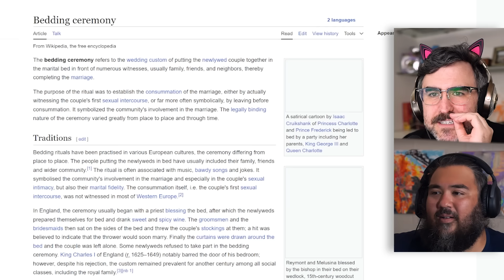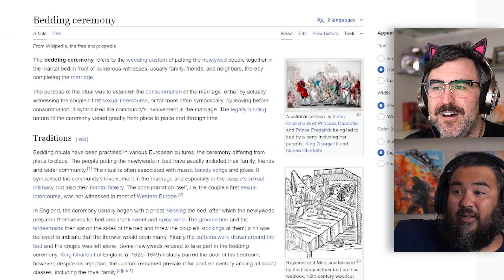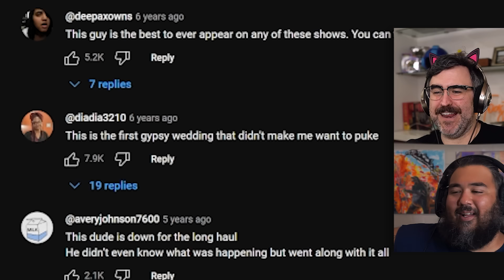Gypsy Bride Gets Kidnapped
Gypsy Brides on TLC bride gets kidnapped and husband gets scammed.